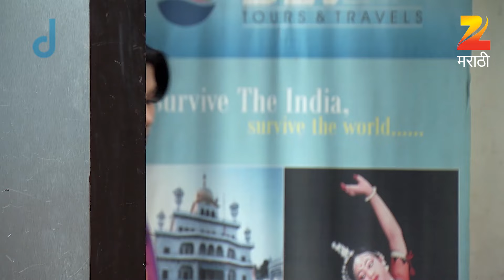Ka Re Durava - Marathi Serial - Full Ep - 384 - Suyash Tilak, Suruchi Adarkar, Subodh - Zee Marathi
Jay Learns From Navre That Aditi Is Going Out With Avinash. He Seeks Rajani's Help For 'diwali' Shopping. Later, Arvind Confronts Jay For Going Out With Rajani.

Show Name : Ka Re Durava
Producer/Star Cast : Suruchi Adarkar,Suyash Tilak,Neha Joshi,Arun Nalawade,Subodh Bhave,Archana Nipankar,Sunil Tawde,Vishaka Subhedar

Ka Re Durava is a Marathi drama series. The story is about a young married couple, Jay & Aditi. Living in the city of dreams, Mumbai and harboring even bigger dreams, Jay & Aditi come from a modest middle class background and find joys in the small things of life.